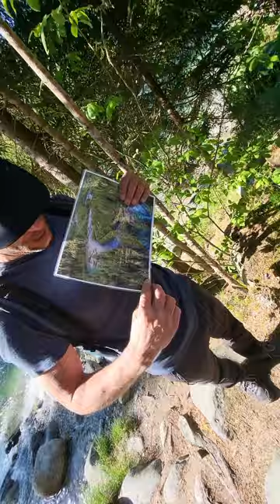Expedícia Karpaty, 2. deň - O rieke Belá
Vypočujte si Karola Kaliského z My sme les.